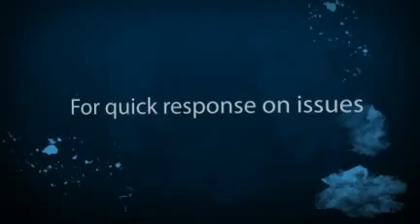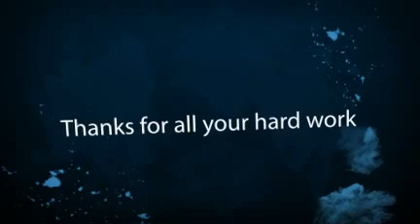2011 Star Awards